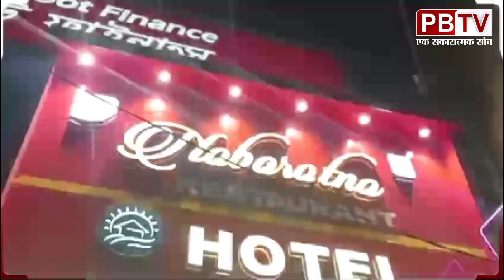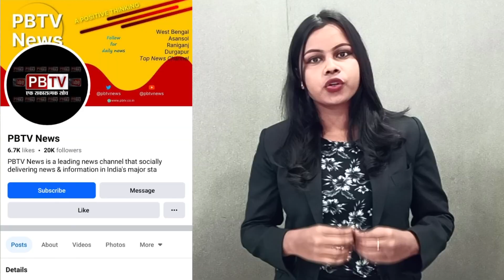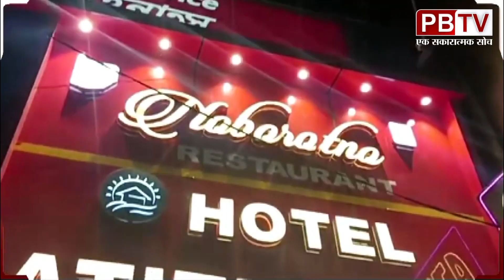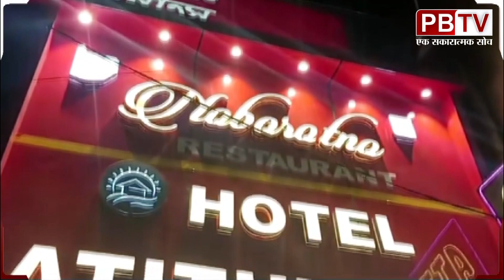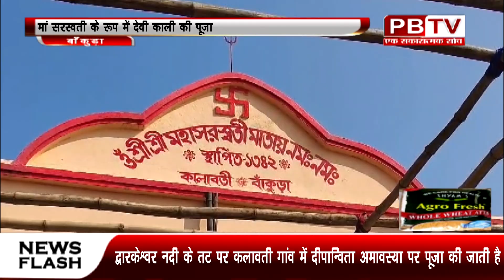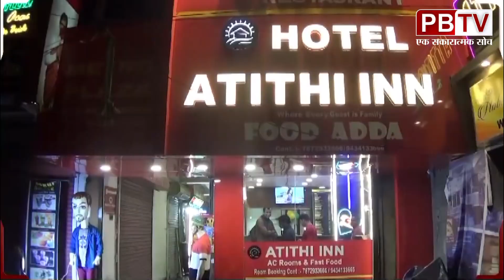ताज़ा खबरों के लिए सबसे तेज़ चैनल पीबीटीवी को देखते रहिए 31-10-2024